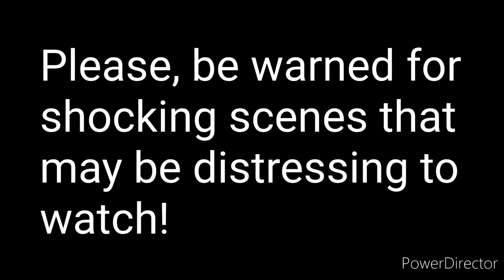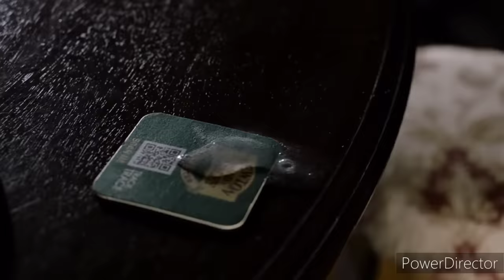Coronation Street - Justin Attacks Daisy and Ryan With Acid (27th March 2023)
Be warned for shocking scenes that may be distressing to watch...